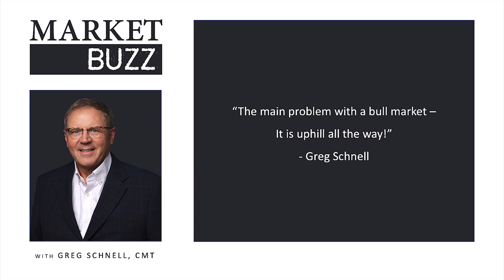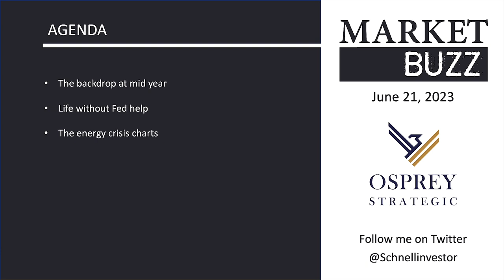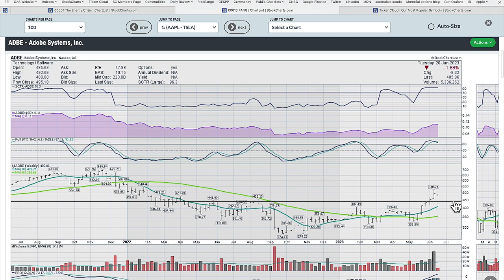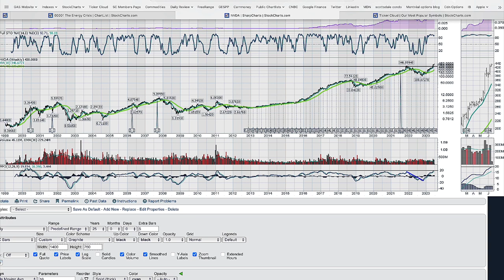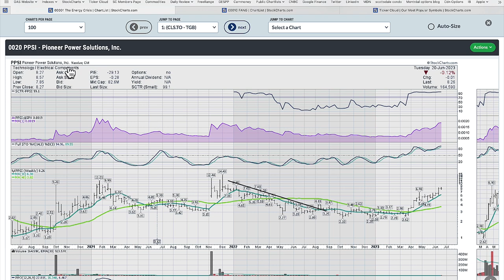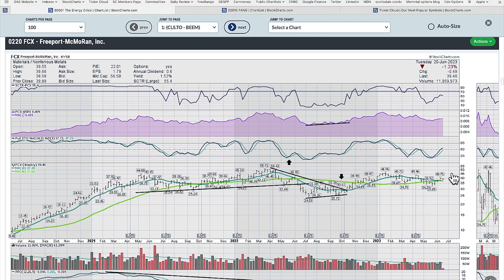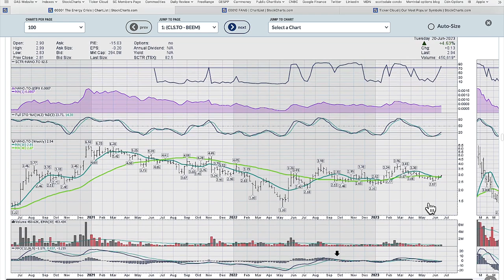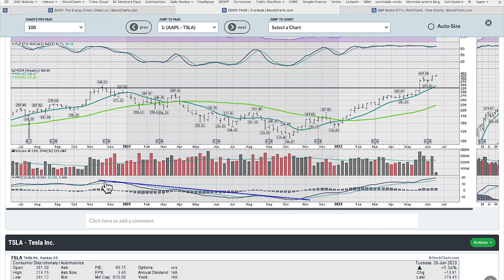The Energy Crisis | Greg Schnell, CMT | Market Buzz (06.21.23)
Greg reviews the current state of the market. He also shows how to develop a list of stocks from a variety of industries, then sort them in a unique and useful manner.

00:00 Intro
06:58 S&P 500 ETF (SPY), Invesco QQQ Trust Series 1 (QQQ)
08:00 Apple (AAPL), Adobe Systems (ADBE), Amazon.com (AMZN)
10:18 Meta Platforms (META), Alphabet (GOOGL), Microsoft Corp. (MSFT)
12:18 Tesla Inc (TSLA), NVIDIA Corp. (NVDA), Global X Copper Miners ETF (COPX)
16:41 The Energy Crisis
28:32 S&P Sector ETFs